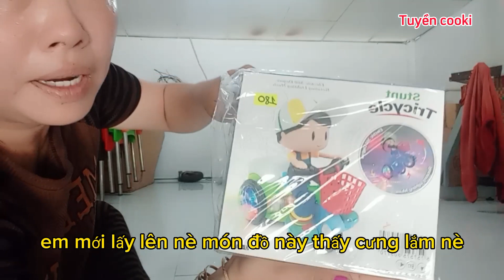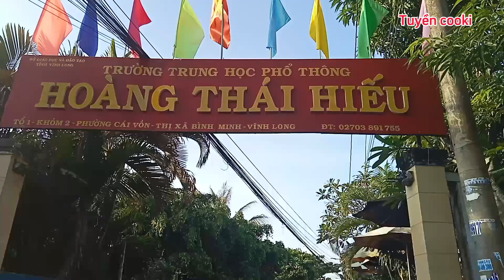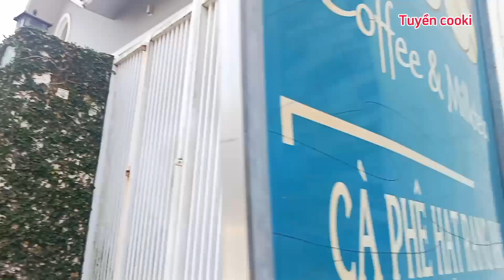The simple and happy daily life of Tuyen and her mother@tuyencooki